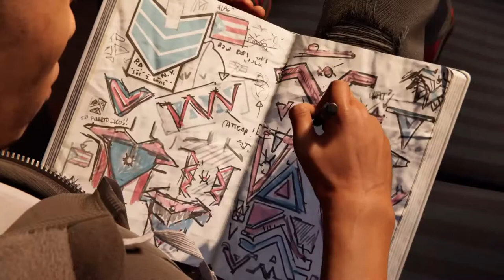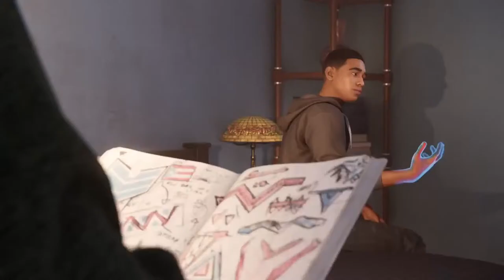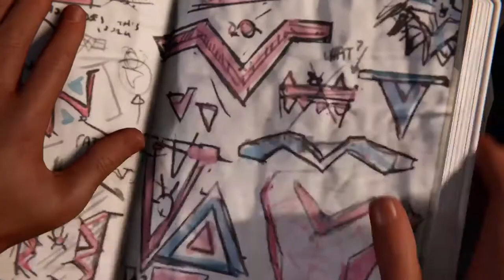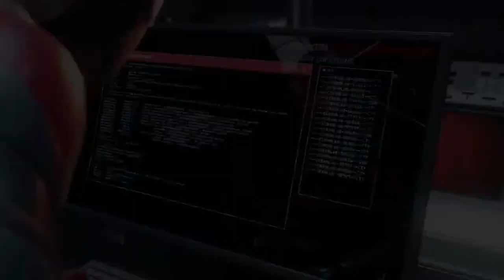Spider man Miles Morales: part 2